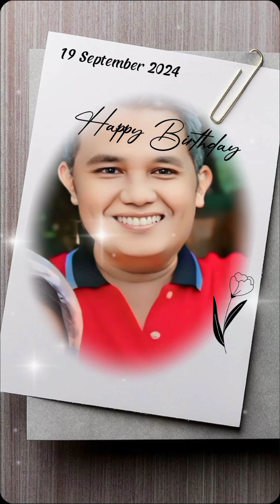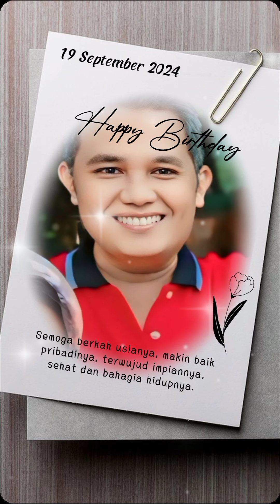Hariku Ceritaku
Hidupku, Ceritaku,  adalah sebuah lagu penuh makna yang menggambarkan perjalanan hidup saya di usia 59 tahun. Dengan lirik yang mendalam, lagu ini menceritakan tentang rasa syukur atas setiap detik yang terlewati, baik dalam suka maupun duka. Meskipun cinta pernah pergi, kenangannya tetap abadi, menemani di setiap langkah kehidupan. Lagu ini juga mengajak kita untuk tidak pernah berhenti bermimpi, karena setiap hari adalah anugerah.

Di usia ke-59, jiwa tetap muda dan penuh semangat, menemukan jati diri dan makna hidup sejati. Melalui lirik yang menyentuh hati, lagu ini mengajak pendengarnya untuk bersyukur atas perjalanan hidup dan terus melangkah dengan penuh arti.

Nikmati dan resapi perjalanan hidup yang penuh makna ini.